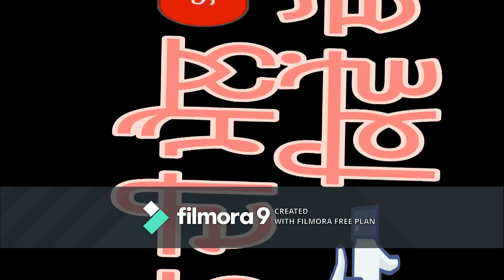Man di mail.....? By Bhai Sukhbir Singh||latest SAKHI||2019